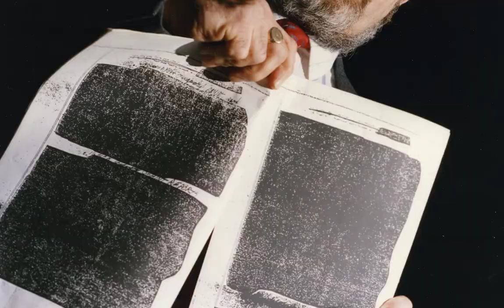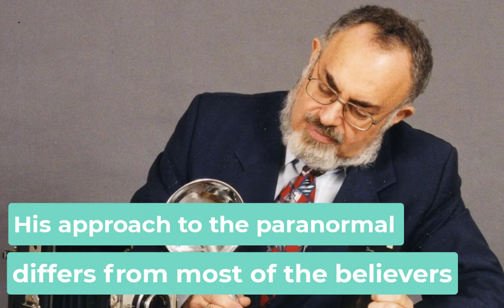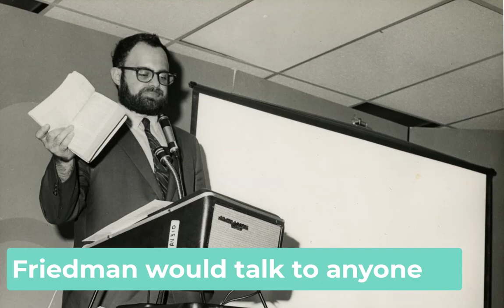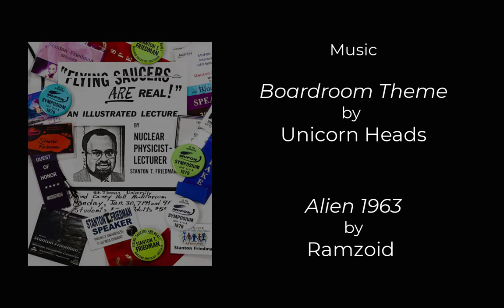Stanton Friedman: The man who believed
Meet Stanton Friedman, world renowned physicist and ufologist based in Fredericton, NB, in this partnership video between the Provincial Archives and the Public Libraries of New Brunswick.